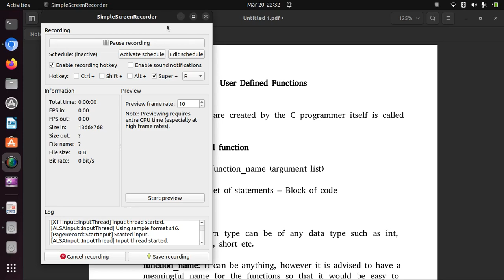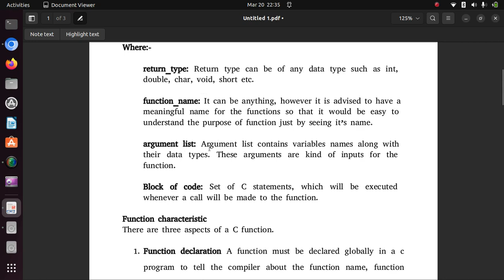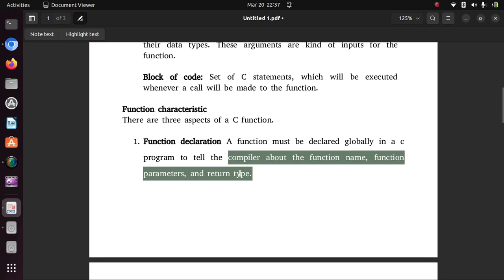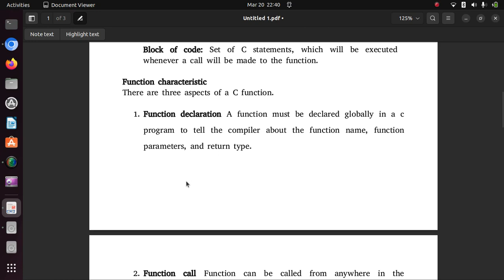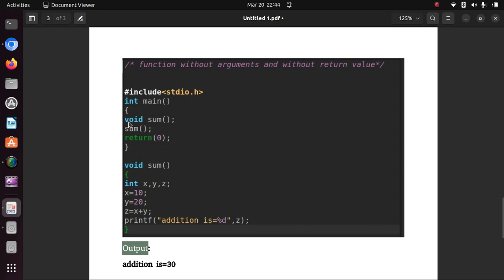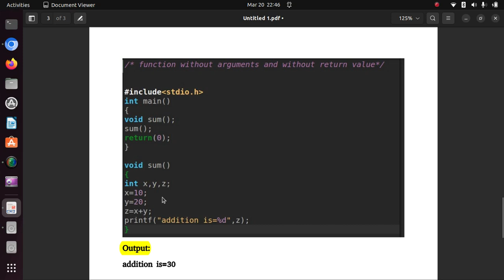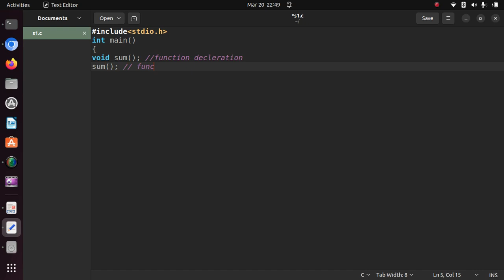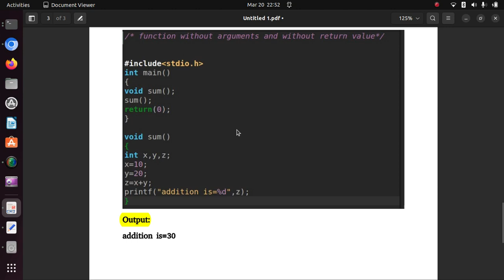User defined Function in C Part 2